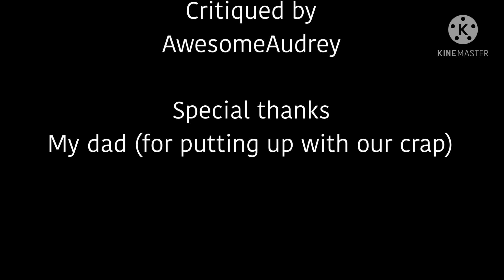Backyard Tales | The Midnight Warrior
This is a crappy film me, Sadie, and my sister made a month ago.
I decided to give it a good editing and make it an actual “short film”

It’s purposefully bad in case you couldn’t already tell by the KineMaster watermark.
This video is also a sequel to PuddlePerson vs Wig Woman

You should check out the actors by the way